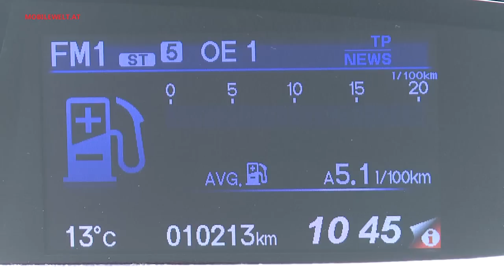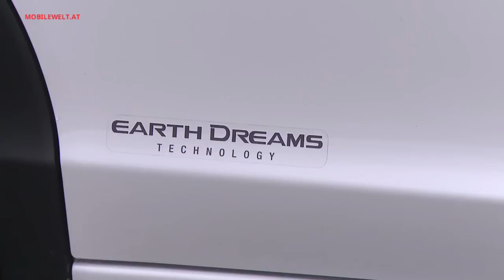Honda Civic 1.6 i-DTEC 2014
Kompaktklasse mal anders - der Honda Civic bringt nicht nur außergewöhnliches Design, der neue Dieselmotor verspricht bullige Leistung bei niedrigsten Verbrauchswerten